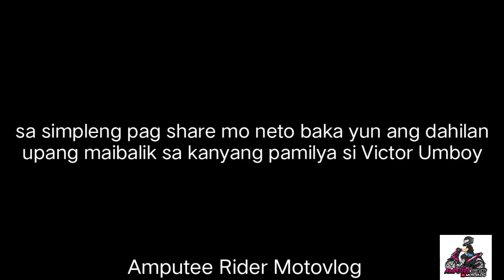Victor Omboy - Tatay na Matagal nang Nawalay sa Kanyang Pamilya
sana ma i share ito at sana merong nakakakilala sa taong ito.

 looking for affordable and durable stickers? you can reach them through their socials..

location; R. Duterte St., Banawa Cebu City

Ka rideJURS, Just Ride Safe! and God Bless